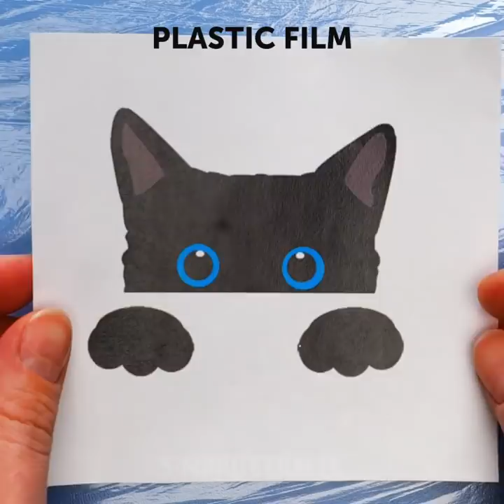ABSOLUTELY COOL IDEAS TO UPGRADE YOUR CLOTHES THAT WILL AMAZE YOU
TIMESTAMPS:
00:00 Lettering on hoodie
00:35 Flaming hot T-shirt
00:54 How to dye socks
01:43 Top and skirt from old hoodie
02:27 Bleached jeans
02:44 Bleached cap
04:27 Glowing skeleton T-shirt print